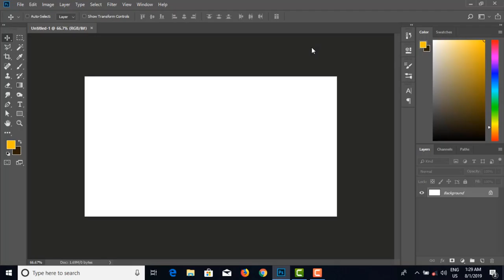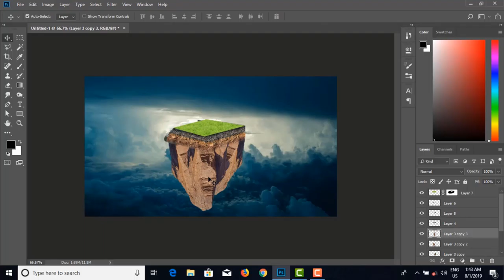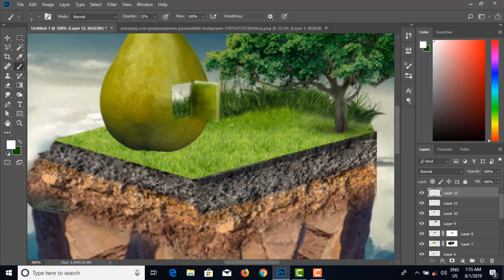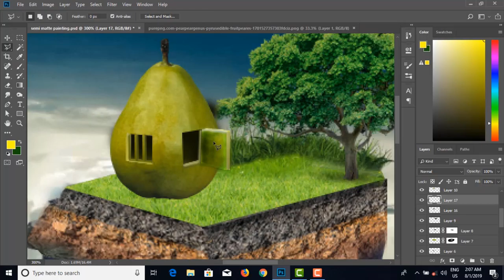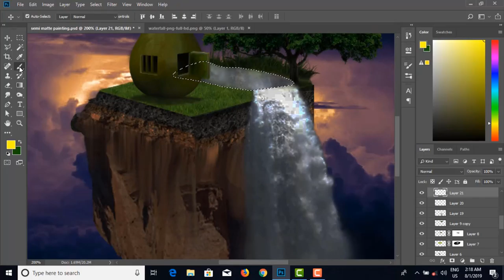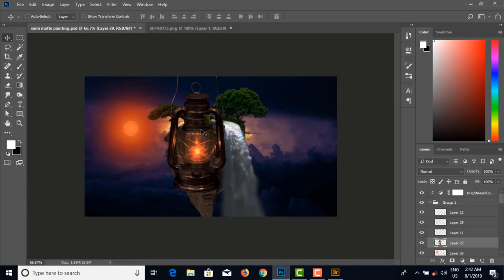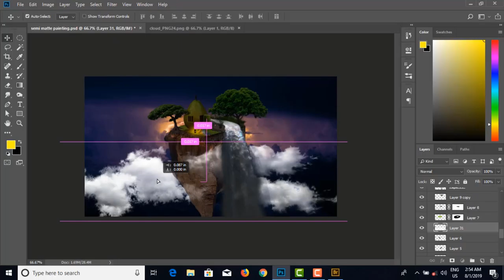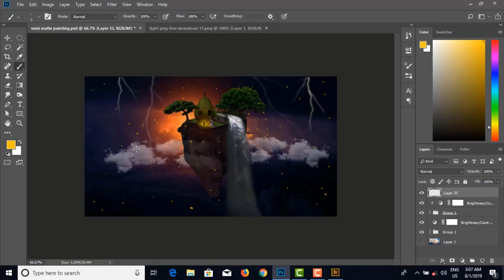How To Do Semi Matte Painting / செமி மேட் பெயிண்டிங் செய்வது எப்படி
How To Do Semi Matte Painting Using Photoshop /  ஃபோட்டோஷாப் பயன்படுத்தி செமி மேட் பெயிண்டிங் செய்வது எப்படி

matte painting
semi matte painting
photoshop art